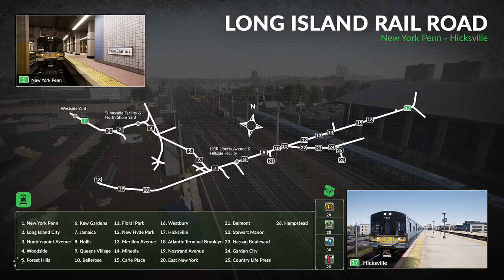Starting to drive a Class 66 freight train!